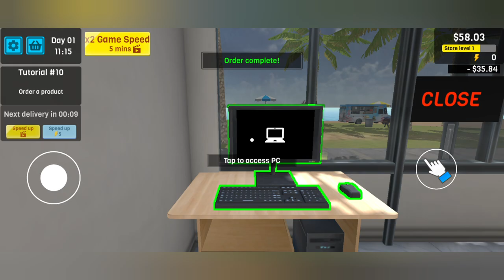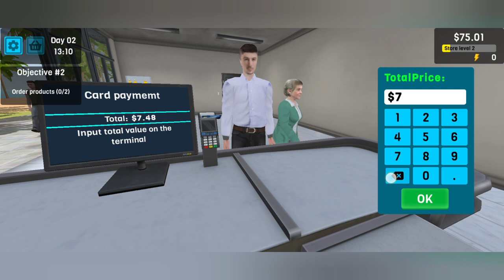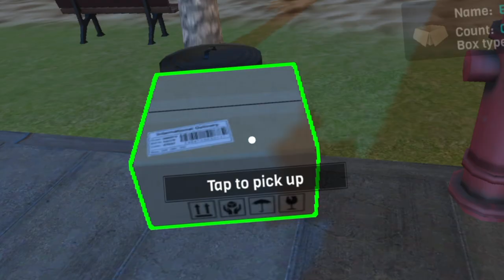I OPENED A MART (SUPERMARKET SIMULATOR)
PLAYING SUPERMARKET SIMULATOR
OPENING MART
SELLING ITEMS
I PLAYED SUPERMARKET SIMULATOR
STORE
MART
AHAM_GAMER